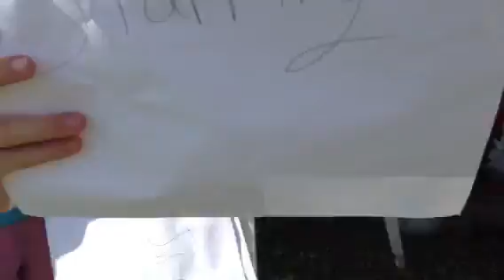Lia and Daisy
They explore their backyard and have fun.